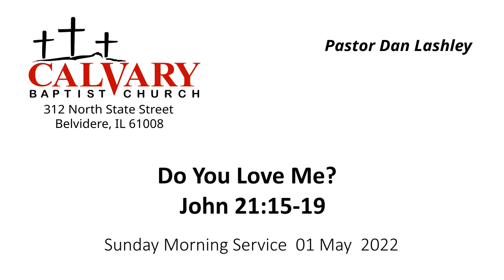Do You Love Me? John 21: 15-19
It is the most personal and emotional conversation in all of Scripture.  Promising our Lord that he would never forsake Him, that is exactly what he had done.  Now, we see our Lord in His treatment of this penitent and forgiven soul.  He is forcing Peter to take stock of his heart.  It is significant that our Lord did not confront Peter about his lies about not knowing Him.  He did not rebuke Peter for cursing or for cowardice.  The Lord is much more interested in restoring the love relationship.  If we truly love our Lord with all our heart, everything else will fall into place (John 15: 9-10).